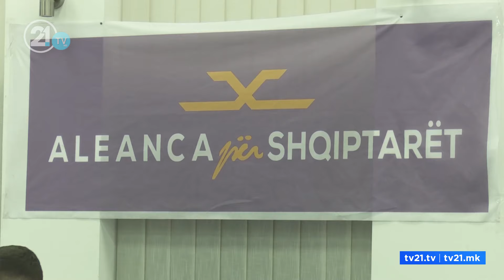ДАЛИ ЗИЈАДИН СЕЛА ЌЕ ОДИ СО ДУИ НА ИЗБОРИ?ЗЕЈДИ Е ЗА ШИРОК ПОЛИТИЧКИ БЛОК, ХОЏА УБЕДЕН ВО ПОБЕДА